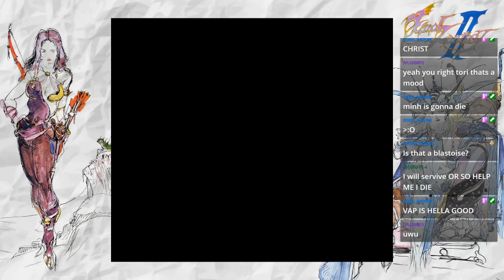The Edgeworth of the Game - Final Fantasy II [#6]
Stream ends with a little of that good ol' RPG grinding in order to prepare us for the upcoming dungeon.